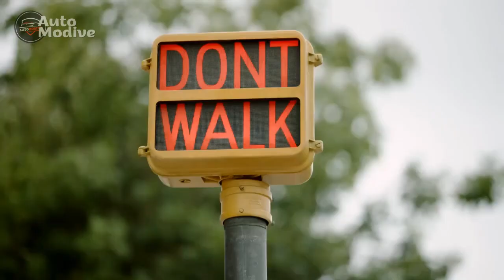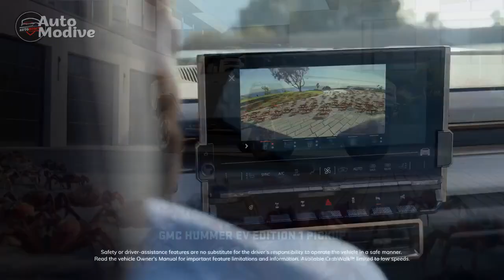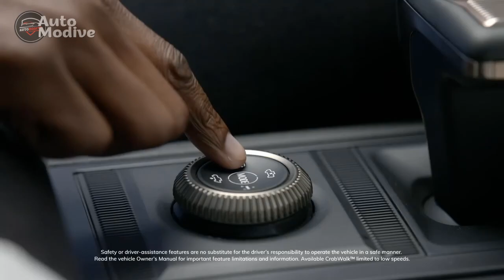Review, 2024 GMC Hummer EV SUV shows off what can be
Credit source: motorauthority
1. We use trusted media sources in loading news and narrative content that we provide, in order to maintain accuracy and facts. We also include sources as references. please visit the sites we provide for more in-depth information related to the information or discussion we raise.

2. We use manual editing in making videos, we do not use video mass generator (Ai) in making videos.

3. The material we use in making this video, is free and non-copyrighted content, or Creative Commons content, with fair use of content. If there is a problem or material that we use in the video in this channel, or there is a discussion about future business.

Thanks,